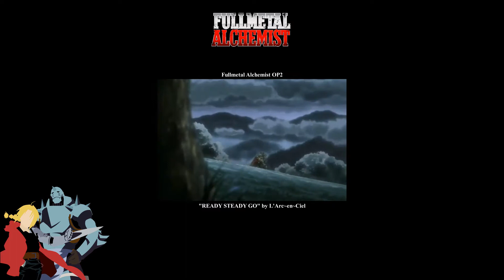Full Metal Alchemist - All Openings | Endings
Compilation of all the Fullmetal Alchemist openings and endings